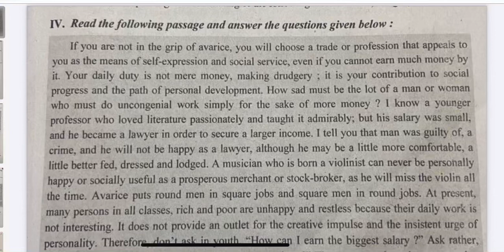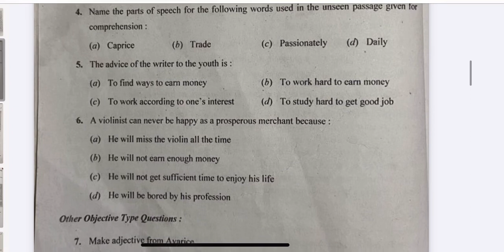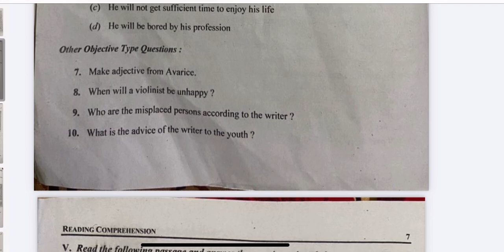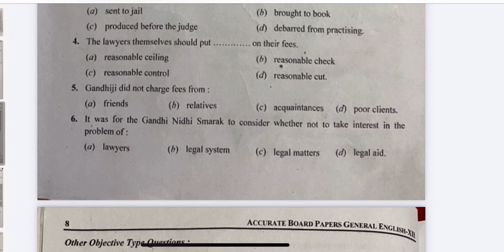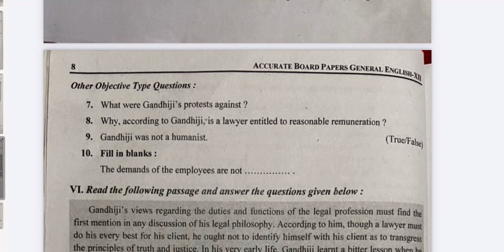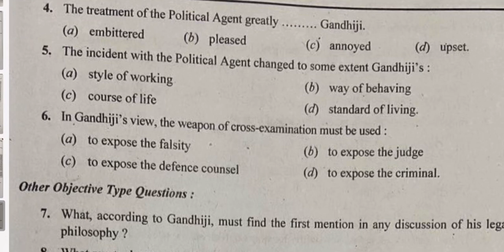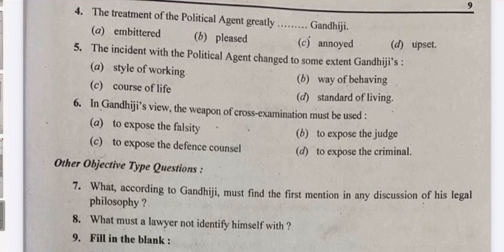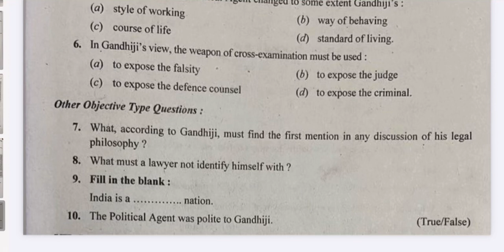EP -10 GEN ENG CLASS 12 COMPR. QUICK REVISION FROM ACCURATE NEW SESSION